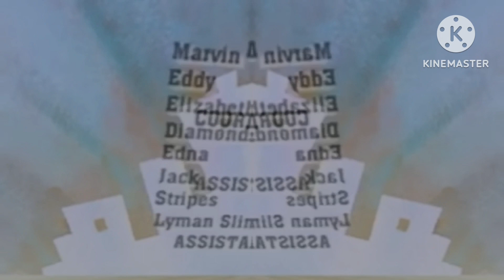Édouard et Martin crédits saison 2 confusion